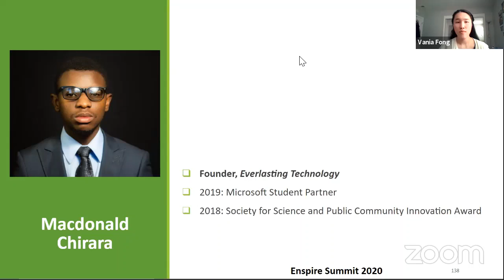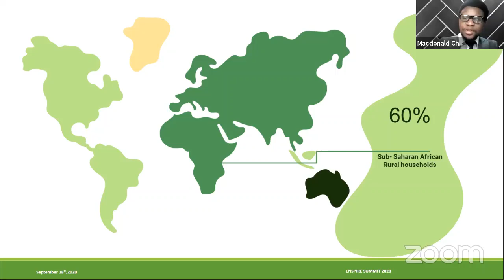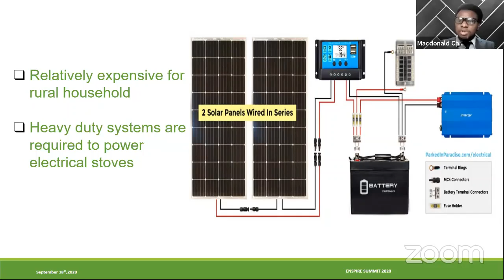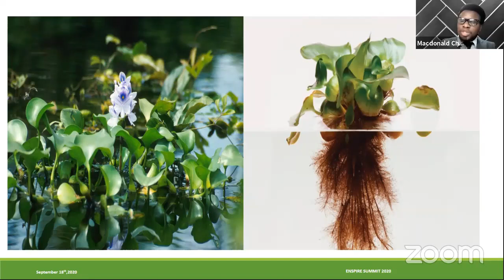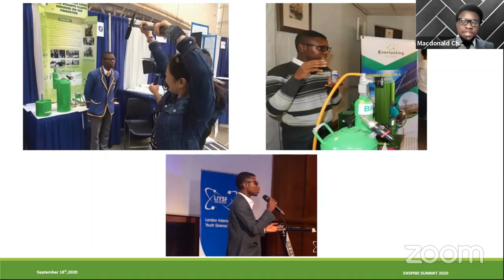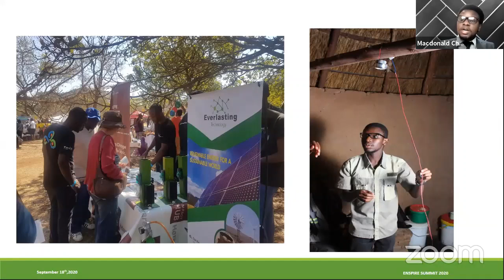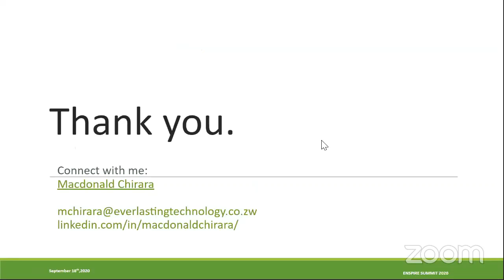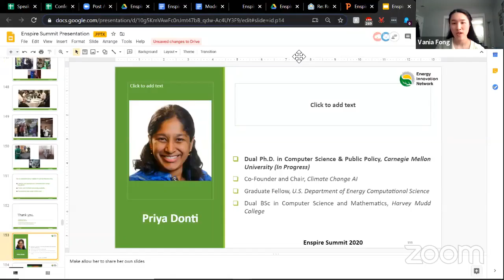The future of renewable energy expansion in rural sub-Saharan Africa by Macdonald Chirara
MacDonald Chirara
Founder/ Chief Operations Officer at Everlasting Technology

Macdonald Chirara is the founder of Everlasting Technology a social enterprise in Zimbabwe that aims to create green communities through innovative renewable energy solutions. He is involved in science and technology, and initiatives aimed at protecting the environment.